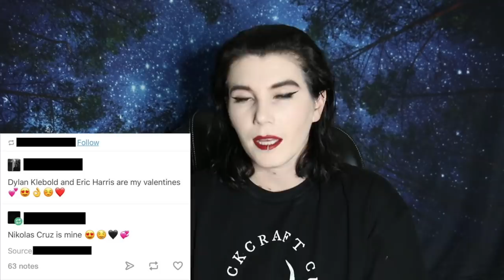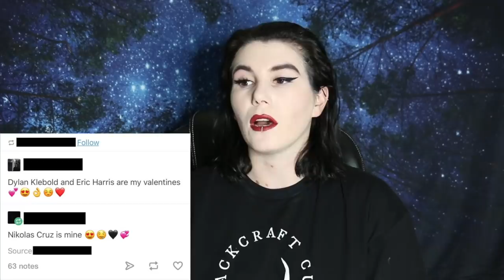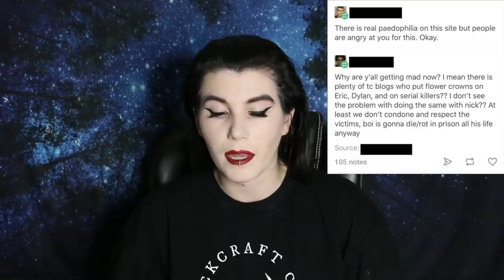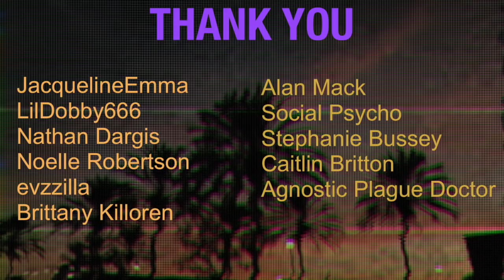Why Tumblr Sucks ep.25: Nikolas Cruz fans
Yep, this is where we are at now.

Ready To Glare box #12649
WESTMINSTER, CA
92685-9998